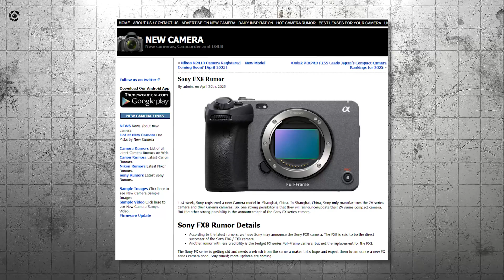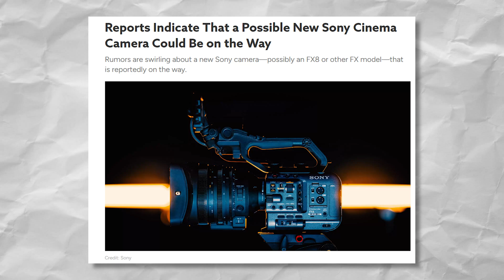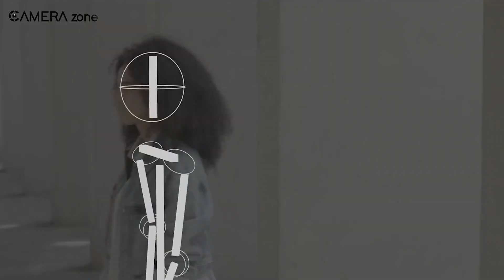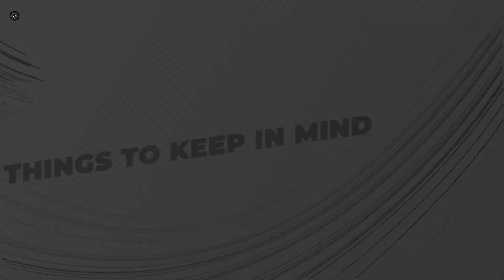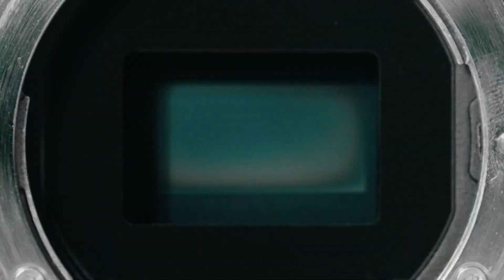Sony FX8 - Upcoming Cinema Camera Specs Revealed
Sony is set to unveil a new full-frame E-mount cinema camera, possibly the FX8. Teasers suggest a compact design with extensive rigging options, reminiscent of the FX6. While details remain scarce, the camera is expected to feature a custom-designed full-frame sensor, offering superior color science and dynamic range . The official reveal is scheduled for March 26, 2025 .
***Intro, Outro & Animation Credit: 10.Studio